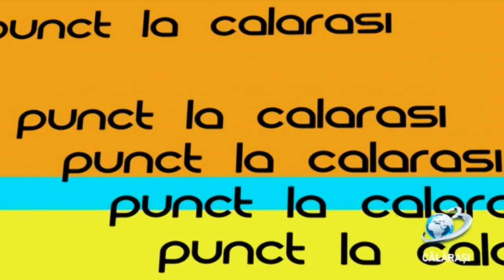Punct / 21 februarie 2020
Consilierii județeni prezenți la ședință, au aprobat Proiectul privind bugetul propriu al județului Călărași și estimările pentru anii 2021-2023.